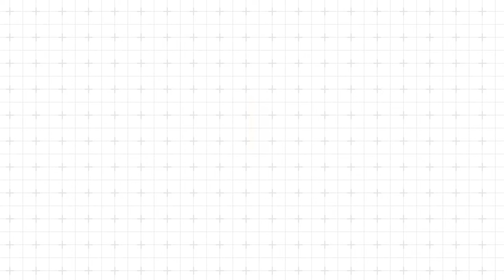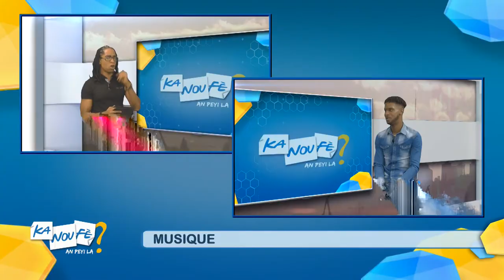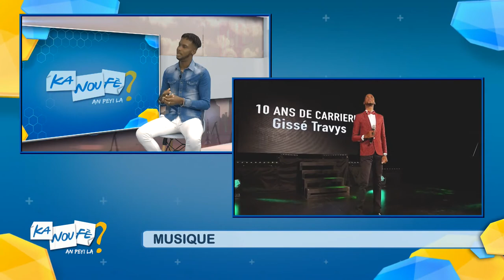Gissé TRAVYS "Emission KNF" en invité en Guadeloupe 31-MAI-2021